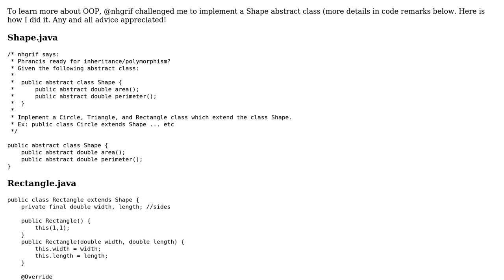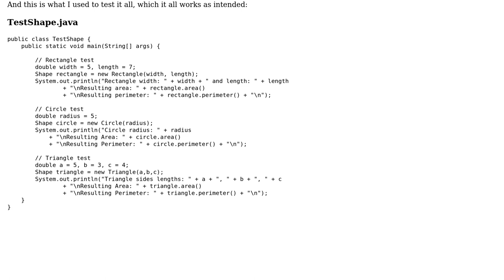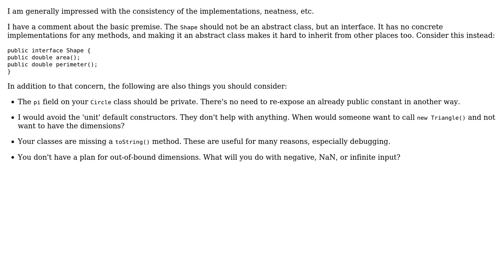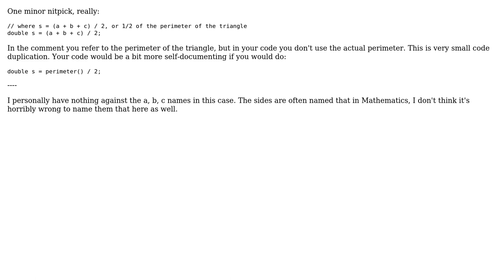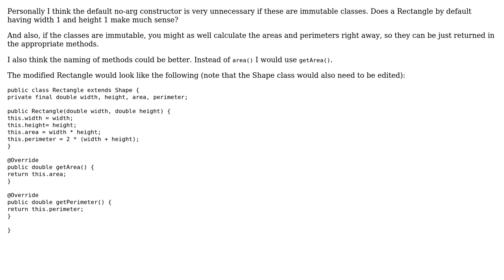Implement a Shape abstract class (5 Solutions!!)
Implement a Shape abstract class

With thanks & praise to God, and with thanks to the many people who have made this project possible! | Content (except music & images) licensed under CC BY-SA | Music | Images & others | With thanks to user Simon Forsberg user rolfl user Phrancis user Legato user juunas user Aleksandr Dubinsky and the Stack Exchange Network Trademarks are property of their respective owners. You are responsible for your own actions.